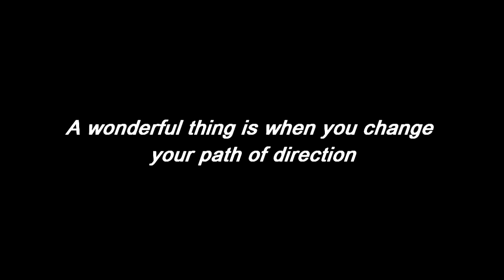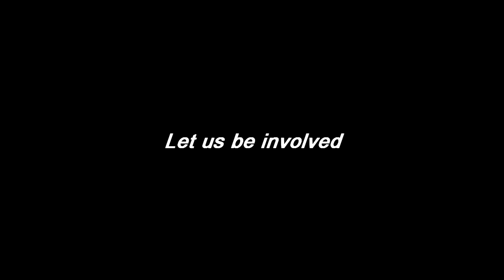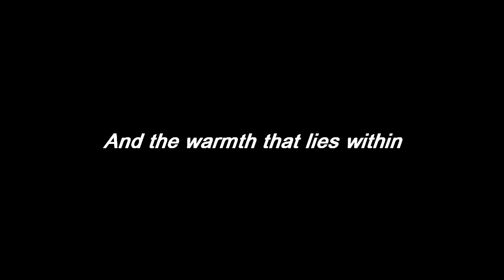Ilkom UAJ: Experience The Communication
The Lights Weren't That Bright , But Our Eyes Were So Tired - Industries of the Blind